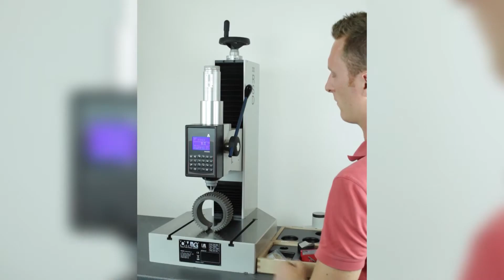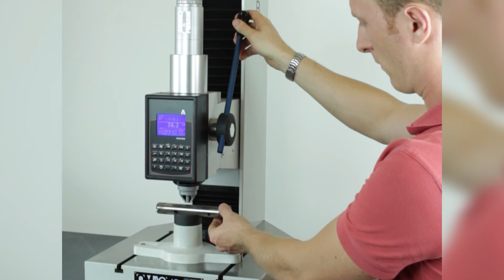Hardness tester AFFRI 330-RSD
Rockwell hardness tester for metal.
Semi-automatic hardness testers for Rockwell, Superficial Rockwell, Brinell and Vickers hardness test methods in compliance with ASTM and ISO standards. RSD Series are bench hardness testers for tough or lab applications. Rockwell and Brinell HBTW hardness values with absolute accuracy (better than 0.5 %) in every condition, accurate measurements even on the first test will eliminate the need for repeated tests. Load forces are applied through a dynamometric load cell which eliminates problems associated with dead weight systems on traditional testers. Digital durometers with LCD screen, user friendly interface, real time statistics, graphs and large archive storage. Hardness testing on all metals: iron, steel, tempered steel, cast iron, brass, aluminum, copper and metal alloys. Heat treatment, hardening, nitriding, cementation and hardfacing.